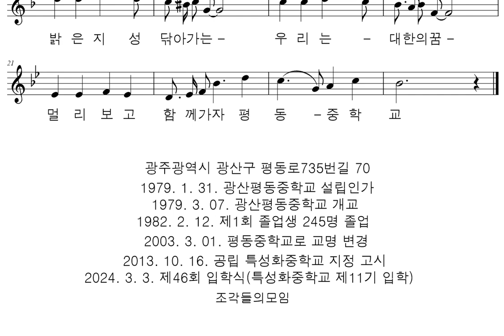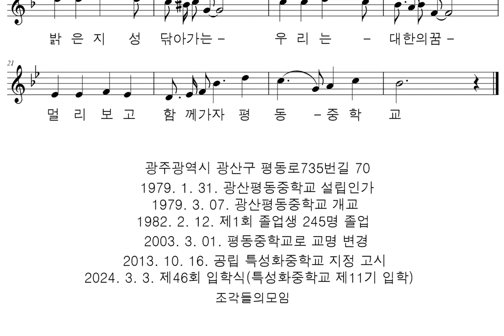악보와 반주 교가 #588 평동중학교 교가를 프로그램을 사용하여 악보로 만들어 보았습니다.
김성인 작사
장여울 작곡

부제: 평동 노마드의 노래

높은 하늘 햇살 같이 가슴 열고 멀리 보자
너른벌판 강물처럼 어깨걸고 함께 가자

힘든날 이겨내 미래를 열고
거친 길 땀흘려 세계를 품자
자연과 함께 놀며 참된 인성
기르고 배움을 나누며

밝은 지성 닦아가는 우리는 대한의 꿈
멀리보고 함께 가자 평동중학교

광주광역시 광산구 평동로735번길 70
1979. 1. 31. 광산평동중학교 설립인가
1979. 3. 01. 초대 나종구 교장 취임
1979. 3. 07. 광산평동중학교 개교
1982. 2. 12. 제1회 졸업생 245명 졸업
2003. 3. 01. 평동중학교로 교명 변경
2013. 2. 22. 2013년도 대한민국 제 1회 인성교육대상
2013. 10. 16. 공립 특성화중학교 지정 고시
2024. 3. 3. 제46회 입학식(특성화중학교 제11기 입학)

행복하세요
I wish you
happiness.